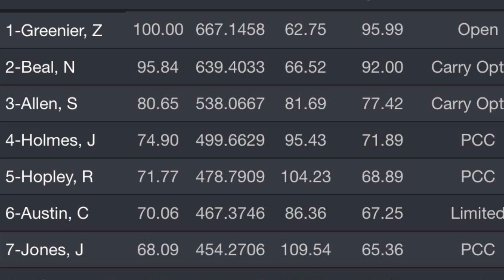Maine Practical Shooters Augusta 11-3-19